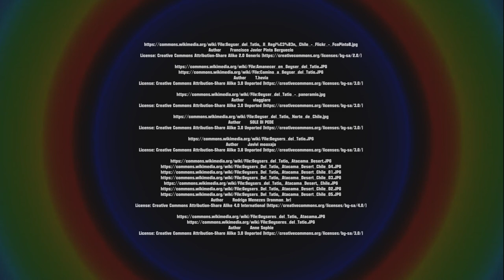Geyser del Tatio (Géiser del Tatio), Atacama | RotWo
El Tatio is a geyser field located within the Andes Mountains of northern Chile at 4,320 meters above mean sea level. Its name comes from the Quechua word for oven. It is among the highest-elevation geyser fields in the world. El Tatio has over 80 active geysers, making it the largest geyser field in the southern hemisphere and the third largest in the world. Its geysers erupt to an average height of about 75 centimetres, with the highest eruption observed being around 6 metres.
The site is a major tourist attraction. Visitors generally arrive at sunrise when each geyser is surmounted by a column of steam that condenses in the cold air. The steam plumes disappear as the air warms up. It is also possible to bathe in the hot geyser water in a small pool.

El Tatio (del kunza "Tata-iu", que significa "el abuelo que llora") es un campo de géiseres ubicado en los montes andinos del norte de Chile a unos 4200 msnm. Es el grupo más grande de géiseres del hemisferio sur y el tercero más grande del mundo, tras Yellowstone (Estados Unidos) y Reserva natural Kronotski (Rusia).

Am Fuß des Vulkankraters befindet sich ein Geothermalgebiet mit Geysiren und heißen Quellen. Es gehört wie Sol de Mañana zur Vulkanregion Altiplano-Puna. Von 110 eruptierenden Quellen wurden mehr als 80 als echte Geysire identifiziert, davon sind über 30 andauernd aktiv. Es handelt sich um das größte Geysirfeld der Südhalbkugel und nach jenem im Yellowstone-Nationalpark und Dolina Geiserow in Russland ist es das drittgrößte der Welt. Hier befinden sich schätzungsweise 8 % der Geysire der Welt. Die Wassertemperatur liegt bei 86 °C.